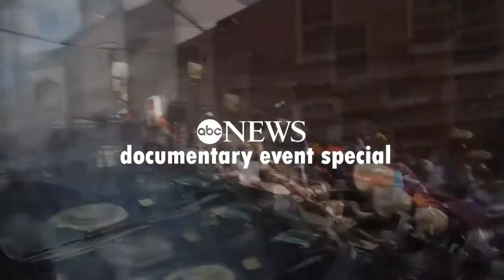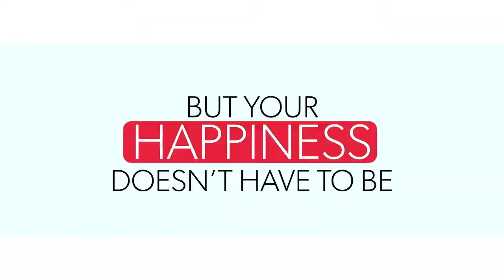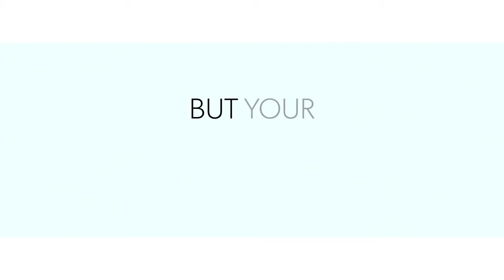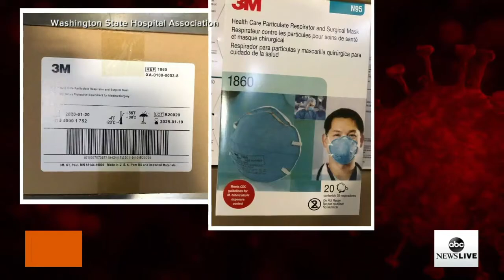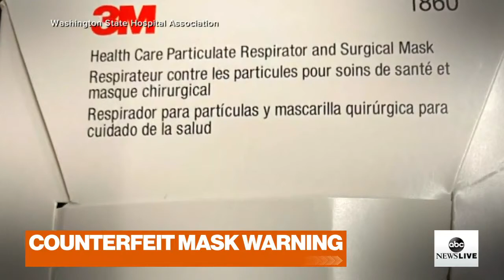ABC News Prime: Impeachment trial gets underway; Hospital attack in MN; Searching for COVID source